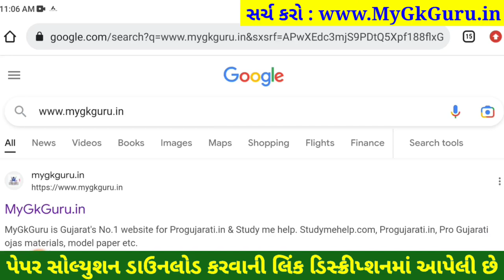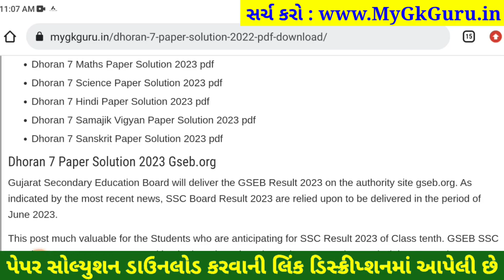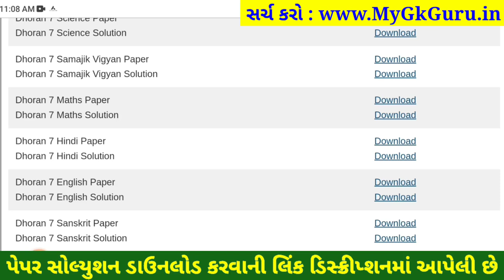STD 7 hindi paper solution 2023 80 marks, Dhoran 7 hindi paper solution 2023 varshik pariksha hindi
dhoran 7 hindi annual exam question paper 2023,